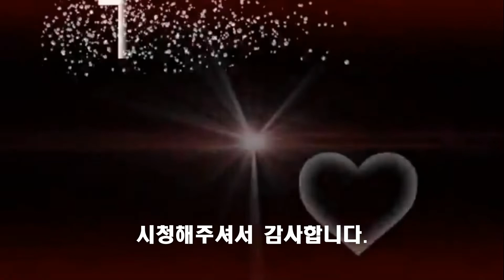가수 홍미희 / 보금자리(임영웅)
KBS 6시 내고향외  다수 TV방송에  출연한 색소폰 독학한 농부입니다.